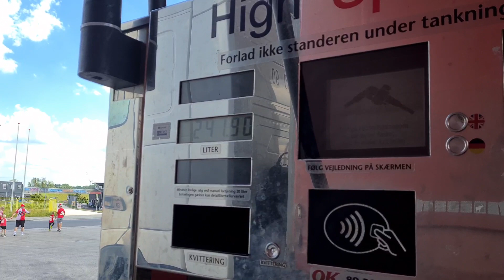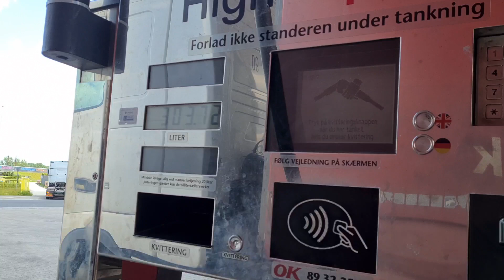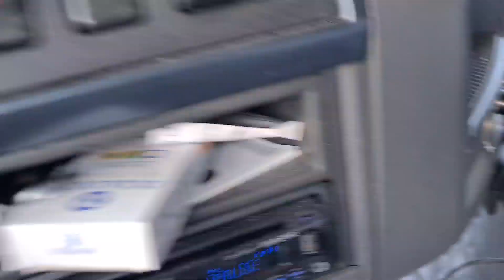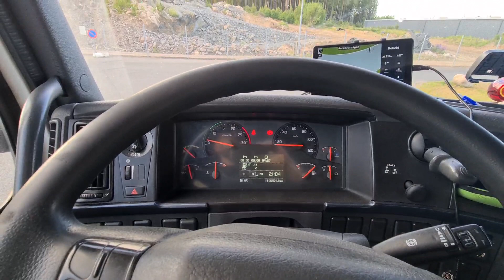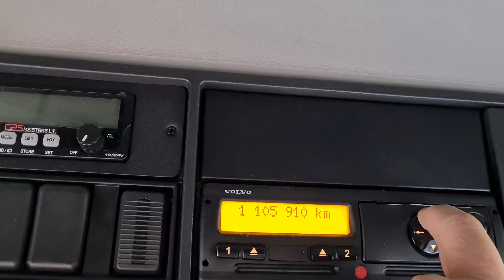S13E18 Tiltai. Apie Kemperiukus. Iki Paskutinės Minutės.